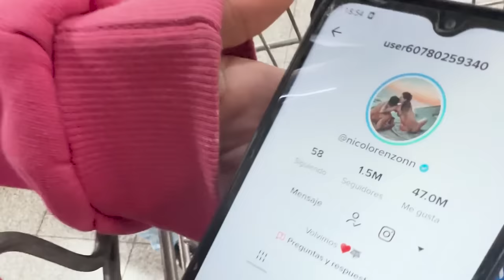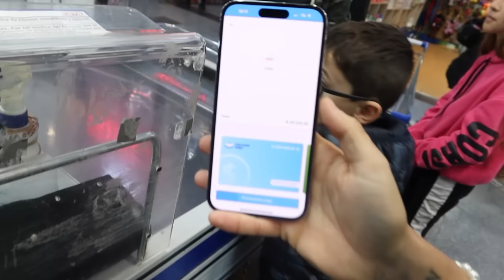Le PAGAMOS a TODOS en el SUPERMERCADO, (sale mal)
Nico lorenzon regalando de todo junto a @Jimthepiloto  en el supermercado a personas que lo siguen , y a los que no lo siguen también.
Nicolorenzonn propinas generosas, nico lorenzon regalando de todo en el supermercado Coto, nico lorenzon regalando cosas, nico lorenzonn, nico lorenzon regalando en la calle.